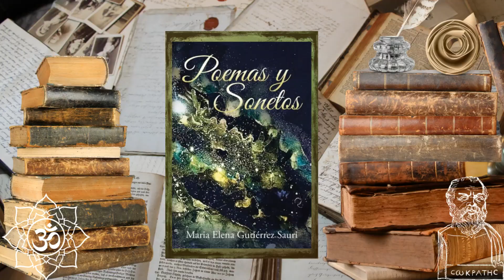Desvelo declamado por la autora María Elena Gutiérrez Sauri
Poema desvelo leído por la autora la poetisa María Elena Gutiérrez Sauri, en la Universidad Americana  durante la presentación de su libro Poemas y Sonetos.
recuerden que pueden comprar el poemario en Amazon y google play les dejo los links :) :